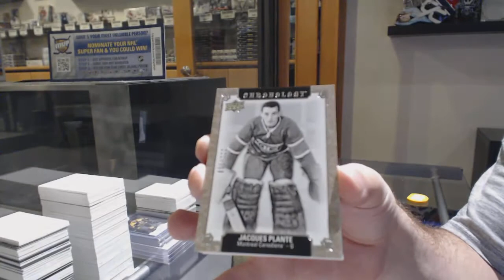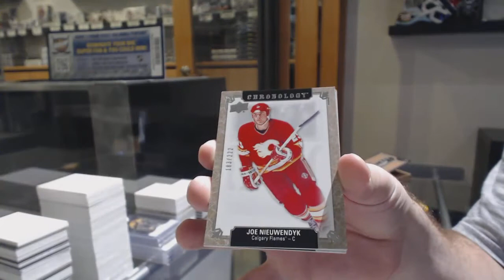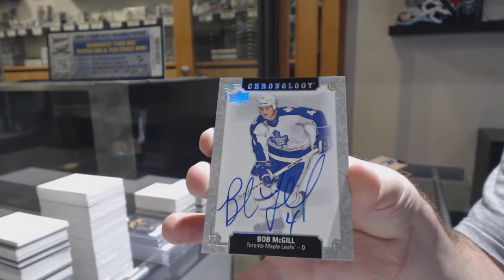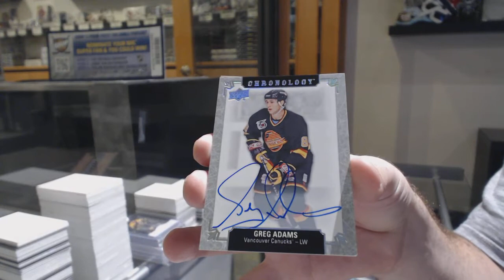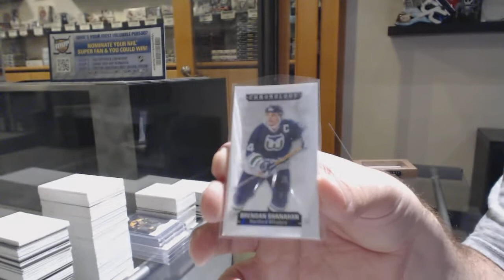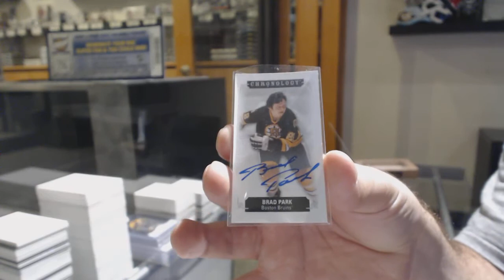18-19 Upper Deck Chronology Hockey 4 Box Break - C&C GB #10,791